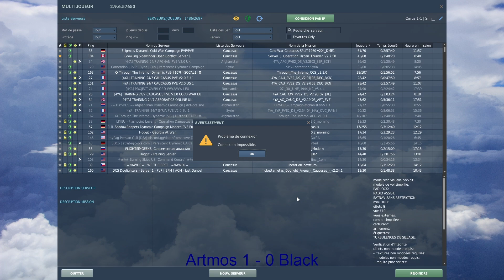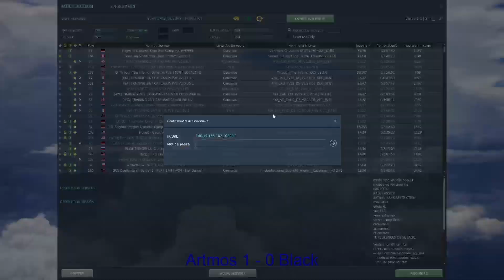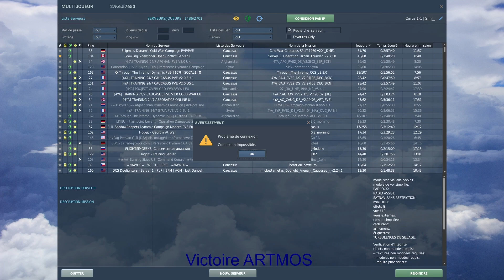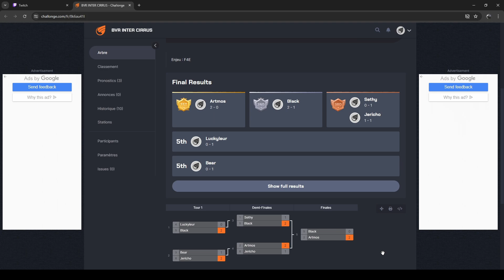TOURNOIS BVR INTER CIRRUS FINALE Black VS Artmos